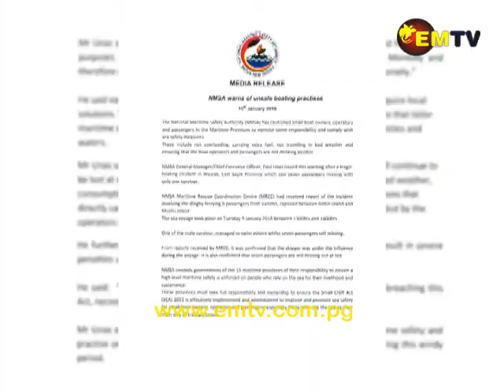Seven People Reported Missing Off the Coast of Wewak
Seven people have been reported missing after their boat capsized miles off the coast of Wewak.

The National Maritime Safety Authority issued a statement confirming this report.

Of the seven, only one was able to swim to shore.